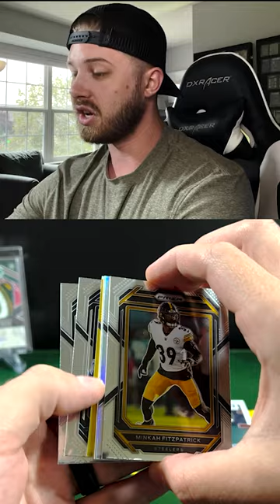This Pack of Prizm Football Hobby Saved My Boombox!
Gear I use to protect and store my cards:
Ultra Pro Standard Card Sleeves

Ultra Pro Resealable Poly Bags

Ultra Pro 35pt Top Loaders

Ultra Pro 55pt Top Loaders

Ultra Pro 130pt Top Loaders

Ultra Pro 35pt Magnetic One-Touch Card Holders

Ultra Pro 75pt Magnetic One-Touch Card Holders

Ultra Pro 130pt Magnetic One-Touch Card Holders